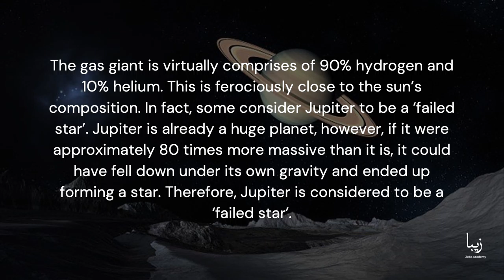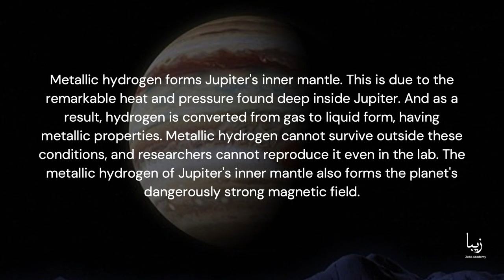All About Jupiter | Science by Zeba Academy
Like the Earth, the region of Jupiter's core is formed by active, rotating molten material, the movement of which generates a magnetic field. According to research conducted by NASA, Jupiter's magnetic field is about 14 times more powerful than Earth's, making it the strongest in the Solar System.